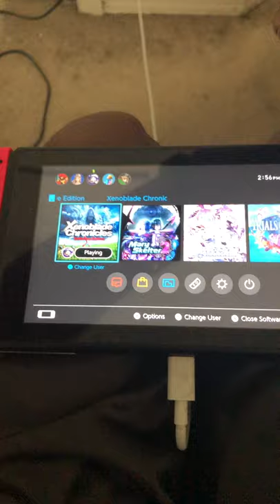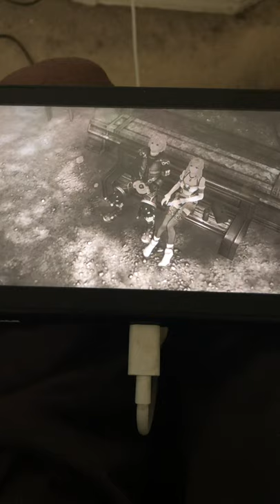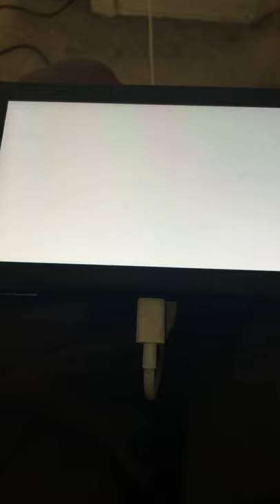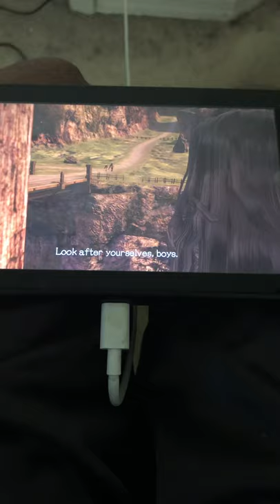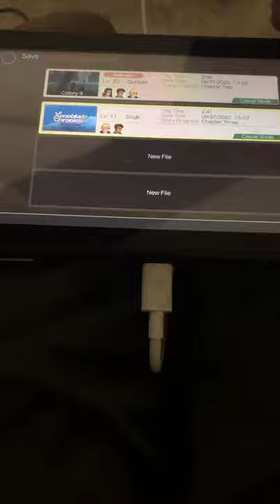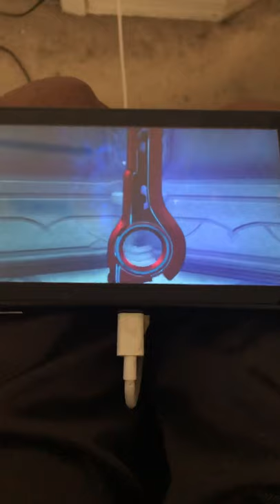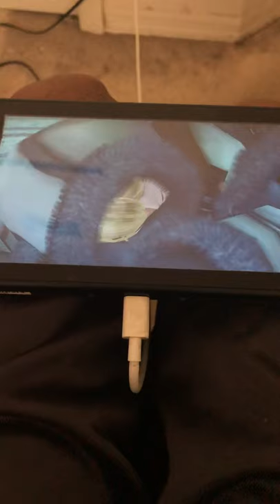Xenoblade Chronicles definitive edition Walkthrough Part 7 ! remembering a friend